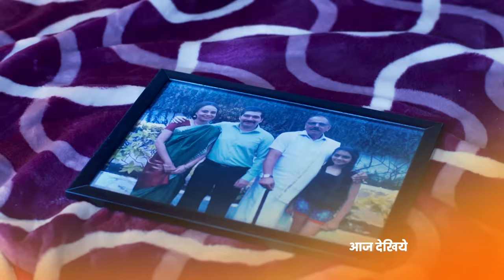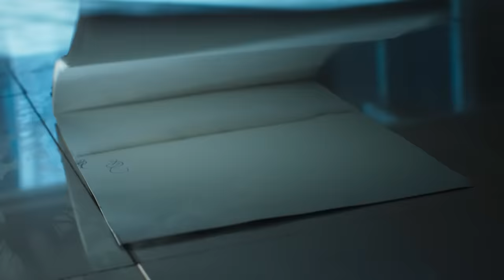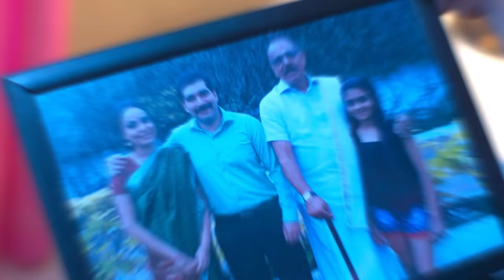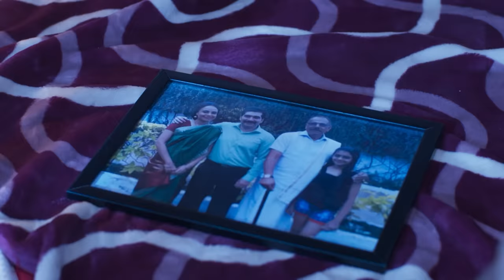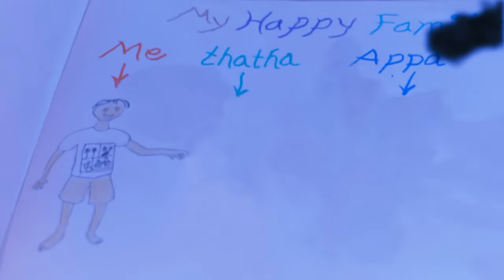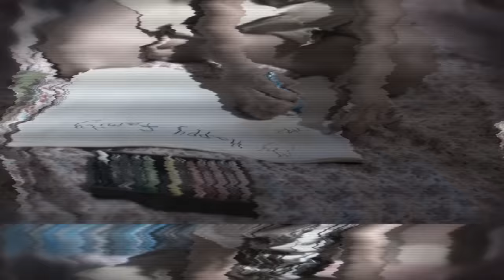भूतिया बच्चे ने ख़तम कर डाला एक happy family को | Fear Files | Ep. 75 | Zee TV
Show Name : Fear Files
Producer/Star Cast : Sunny Leone, Jannat Zubair Rahmani,Amrapali Gupta.
Episode No : 75